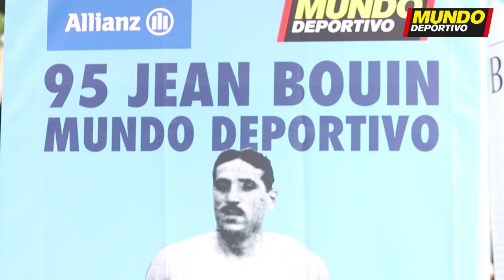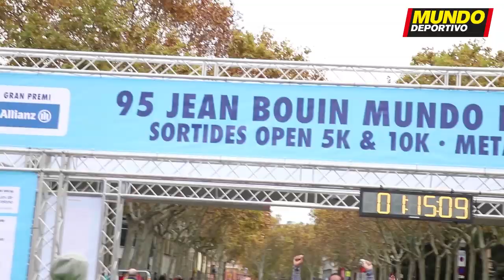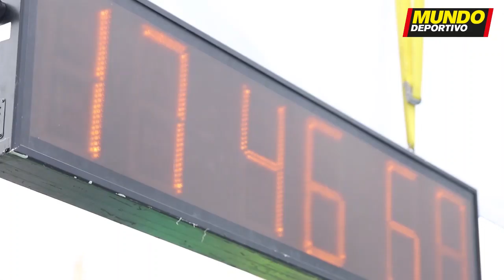El video de la 95ª Jean Bouin